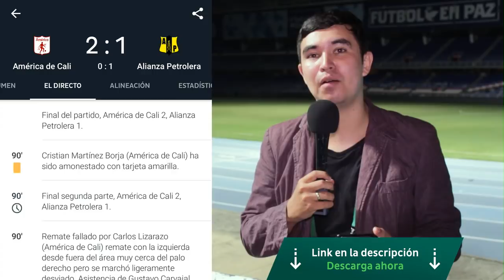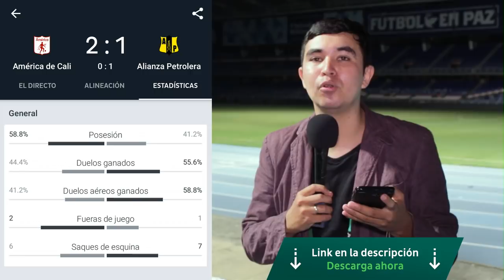América 2-1 Alianza Petrolera | Opinión del partido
Victoria escarlata que mantiene viva la fé por estar en los PlayOffs.